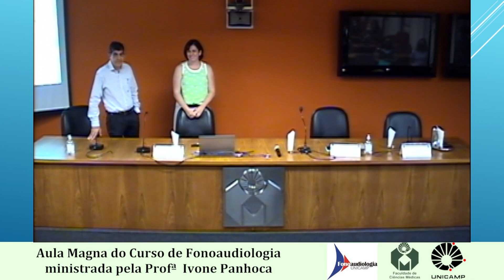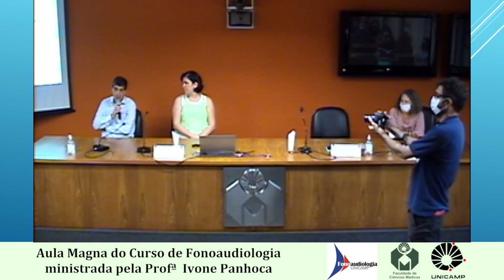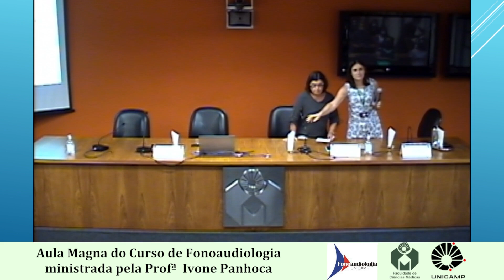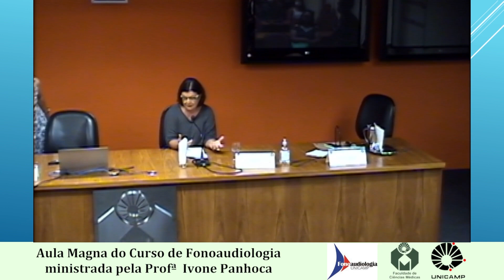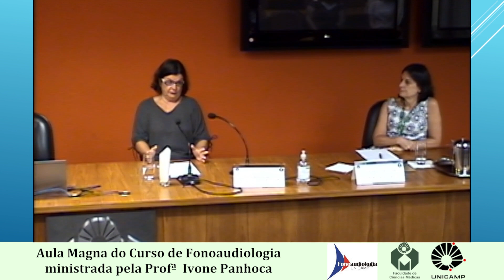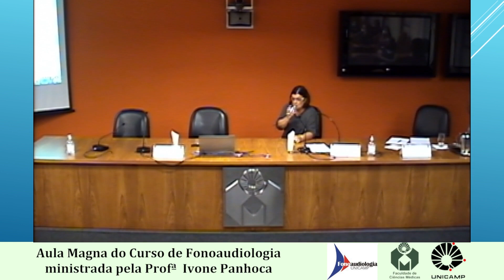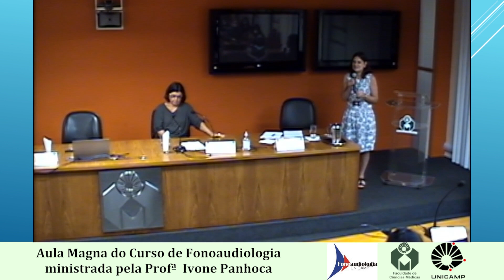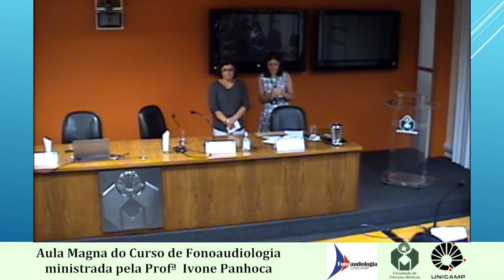Aula Magna Curso de Fonoaudiologia ministrada pela Profª Ivone Panhoca em 06 03 2023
Aconteceu no dia 6 de março, às 9h30, a aula magna do curso de Fonoaudiologia na Sala da Congregação da Faculdade de Ciências Médicas (FCM 01). A aula foi ministrada pela professora Ivone Panhoca, docente da Universidade de Mogi das Cruzes e da Universidade Estadual do Sudoeste da Bahia. Ivone também é membro do GELEP - Grupo de Estudos da Linguagem no Envelhecimento e nas Patologias (IEL - Unicamp/CNPq).